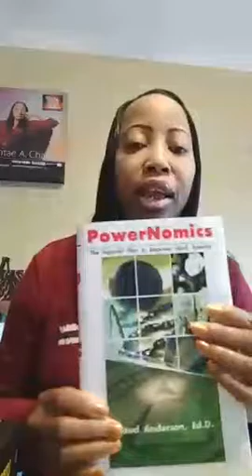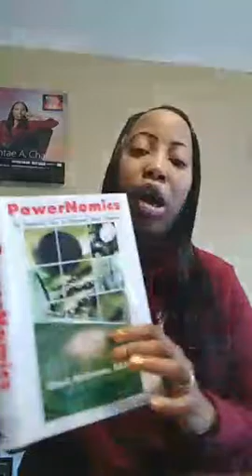Daring Dialogues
Finance Friday ( full segment)